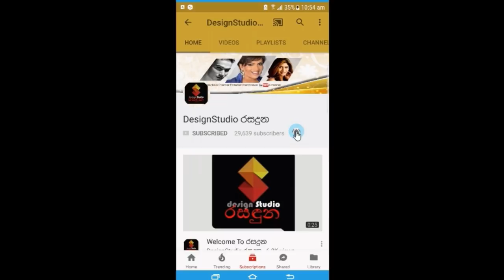ජනප්‍රියත්ව ඉදලා හිටපු ගමන් ලංකාවෙන් අතුරුදහන් වුණු අපේ සුපිරි නිලියෝ සෙට් එක මෙන්න Tele Actress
ජනප්‍රියත්වයේ හිනිපෙත්තෙම ඉදලා හිටපු ගමන් ලංකාවෙන් අතුරුදහන් වුණු අපේ සුපිරි නිලියෝ සෙට් එක මෙන්න.Tele Actress